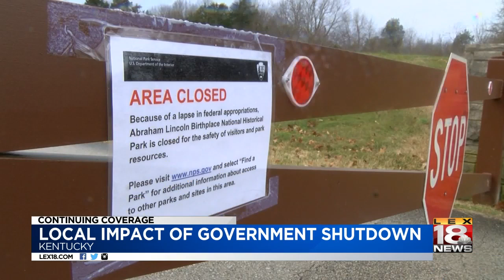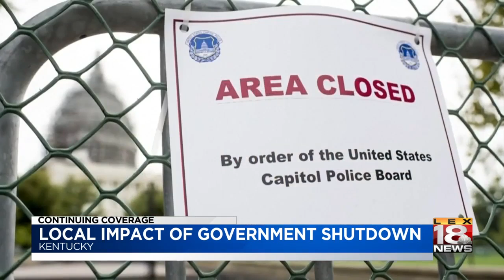Local Impact Of Government Shutdown